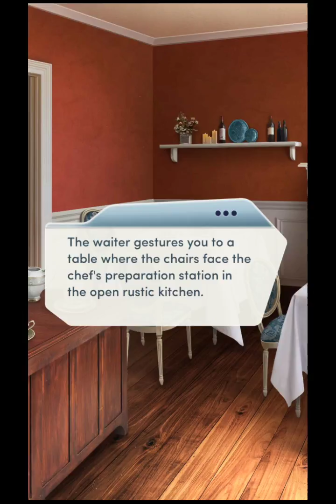Choices: Stories You Play - The Royal Heir Book 2 Chapter 3 Diamonds Used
Welcome to the World
Today's your day to step back into the spotlight... and introduce your daughter to the Cordonian people!

The Royal Heir, Book 2 is the fifth book of The Royal Romance series, and the second of the The Royal Heir series. It succeeds its first book, The Royal Heir, Book 1.